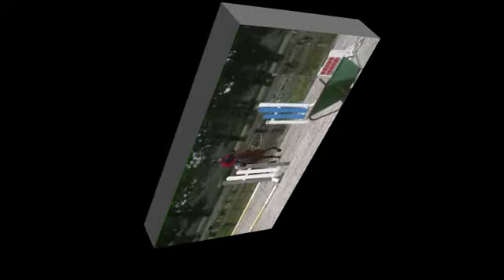BR1_20100915_V1.wmv